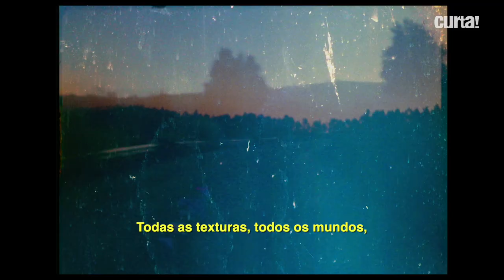NONA, SE ME MOLHAM, EU OS QUEIMO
A diretora chilena Camila José Donoso fala sobre seu longa-metragem "Nona - Se Me Molham, Eu Os Queimo". A narrativa do filme, rodeada pelo elemento fogo em diferentes momentos, acompanha uma dona de casa guerrilheira que precisa se auto exilar em um povoado costeiro.